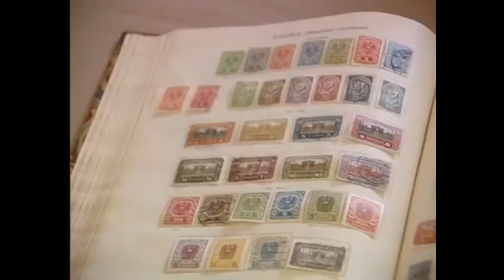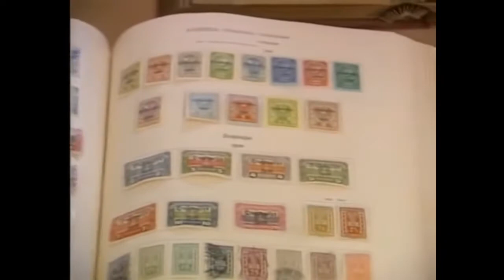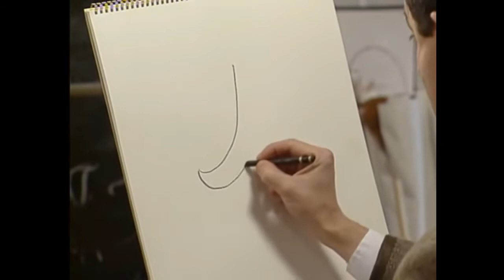mr bean very funny episode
mr bean very funny episode on car.
Mr bean Going to lab and creating disturbance.
Mr bean going to exibition

Mr bean watching Army praid.
Going to lab .

very funny episode
Mr bean make painting of nude girl.
and change her clothe and style
Mr bean is good quit actor and best commedy actor in the world...
Mr. Bean is a British sitcom created by Rowan Atkinson and Richard Curtis, and starring Atkinson as the title character. Atkinson co-wrote all 15 episodes with either Curtis, Robin 13 episodes were broadcast on ITV, from the pilot on 1 January 1990,[

until "Goodnight Mr. Bean" on 31 October 1995. A clip show, "The Best Bits of Mr. Bean", was broadcast on 15 December 1995, and one episode, "Hair by Mr. Bean of London", was not broadcast until 2006 on Nickelodeon.

Based on a character originally developed by Atkinson while he was studying for his master's degree at Oxford University, the series follows the exploits of Mr. Bean, described by Atkinson as "a child in a grown man's body", in solving various problems presented by everyday tasks and often causing disruption in the process.

 Bean rarely speaks, and the largely physical humour of the series is derived from his interactions with other people and his unusual solutions to situations. The series was influenced by physical performers such as Jacques Tati and comic actors from silent films.

Show

Season 1

Episode 25

Running time 10:28

Actors

Directors
John Howard Davies John Birkin Paul Weiland
Producers
Sue Vertue Peter Bennett-Jones
Writers
Rowan Atkinson Richard Curtis robin driscoll ben elton
Category
Comedy Animation
License